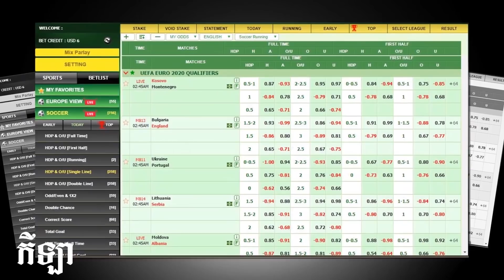Real ​ចង់​ចាយ ៧០ លាន ថែម Bale ដើម្បីប្តូរយក Sterling, Aguero ថា Liverpool ធ្វើឲ្យ Man City ឈឺចាប់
7FUN7

ប្រាក់បន្ថែម100%ដល់200ដុល្លារ

ទទួលនូវបទពិសោធន៍ថ្មីៗជាមួយ7FUN7
1/ Real ​ចង់​ចាយ ៧០ លាន ថែម Bale ឲ្យ​ទៀត ដើម្បីប្តូរយកខ្សែប្រយុទ្ធស្លាបម្នាក់
2/ Aguero ទំលាយឈ្មោះក្រុមតែមួយគត់ ដែលអាចធ្វើឲ្យ Man City ឈឺចាប់នៅ Premier League រដូវកាលនេះ
3/ លោក Capello ទទូចឲ្យលោក Allegri រង់ចាំដឹកនាំក្លឹបយក្សមួយនៅអង់គ្លេស ជាងជ្រើសរើស Bayern Munich
4/ គ្រូបង្វឹកក្រុម Slavia Prague បោះសំដីចាក់ដោតមួយឃ្លា មុនតតាំងជាមួយ Barcelona ក្នុងជំនួប Champions League
5/ Vinicius ​ថា​បោះបង់​សំណើ Barcelona ក៏​ដោយ​សារ​ដើរ​តាម​គំនិត​បុគ្គល​សំខាន់​មួយ​រូប

ស្វាគមន៏មកកាន់ព័ត៏មានថ្មីៗទាន់ហេតុការណ៍ជារៀងរាល់ថ្ងៃ..

ខ្ញុំបង្កើតឆានែលនេះឡើងគឺដើម្បីបង្ហាញពីទិដ្ឋភាពសង្គមជាទូទៅដែលថ្មីៗជារៀងរាល់ថ្ងៃដើម្បីឲ្យបងប្អូនទាំងអស់គ្នាទទួលបាននូវព័ត៌មានច្រើនព័ត៌មានអប់រំព័ត៌មានកីឡាព័ត៌មានចំណេះដឹងទូទៅនិងព័ត៌មានថ្មីៗសៅជារៀងរាល់ថ្ងៃដើម្បីកំដរអារម្មណ៍ប្រិយមិត្តទាំងអស់ស្តាប់កំសាន្តសូមអរគុណសម្រាប់ការចូលទស្សនារាល់វីដេអូទាំងអស់ពីដើមរហូតដល់ចប់សូមអរគុណ.